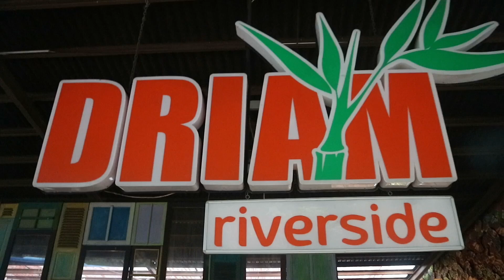Rafting Ciwidey semakin seru 5Km